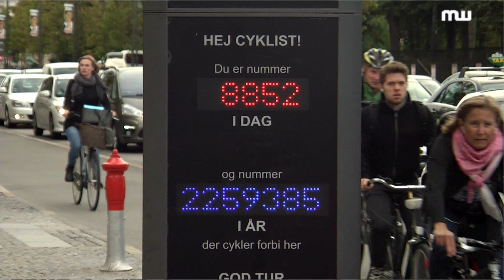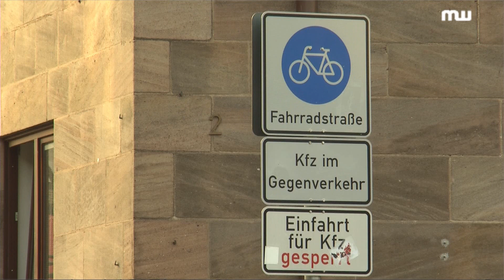Aufsteigen, bitte!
Was Nürnberg von der Fahrradmetropole Kopenhagen lernen kann

Die Stadt Nürnberg will den Radverkehr fördern. 2009 hat der Stadtrat dafür eine Radverkehrsstrategie beschlossen, in der die Ziele formuliert sind: ein radfreundlicheres Klima, weniger Unfälle, eine bessere Verknüpfung des Radverkehrs mit dem ÖPNV und vor allem: Bis 2015 sollen 20 Prozent aller Wege mit dem Rad zurückgelegt werden. Aktuell sind es 12 Prozent. 43 Prozent fahren mit dem Auto.

In den vergangenen Jahren wurde viel getan in Nürnberg. Der Radwege-Etat wurde seit 2008 verdreifacht. Das Verleihsystem Noris Bike, neue Parkmöglichkeiten, die Ausweisung neuer Wege und viele Tempo-30-Zonen haben dazu beigetragen, das Image einer fahrradfreundlichen Stadt zu erreichen. Seit diesem Jahr trägt Nürnberg als erste Stadt in Bayern den Titel „Fahrradfreundliche Kommune".

Doch wie fahrradfreundlich ist die Stadt wirklich? Und wo herrscht aus Sicht der Fahrradfahrer noch Handlungsbedarf?

Ein Blick nach Kopenhagen zeigt, wie es auch gehen kann. Die dänische Hauptstadt gilt derzeit als die Fahrradmetropole Europas. Hier sind Radfahrer nicht die Minderheit, sondern die Masse. Städte aus aller Welt lassen sich von Kopenhagener Experten beraten.

Ein Film der Medienwerkstatt Franken
Autorin: Lisa Kräher
Kamera: Günther Wittmann
Ton: Jakob Seybold-Epting
Schnitt: Winfried Schuhmann